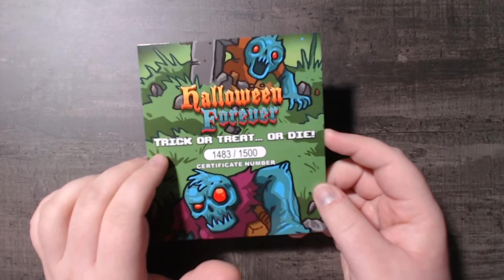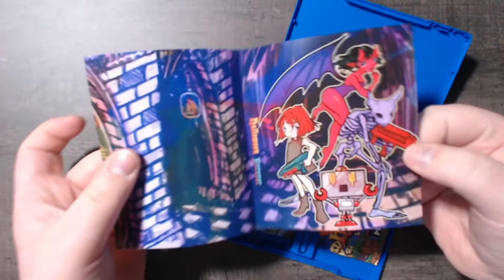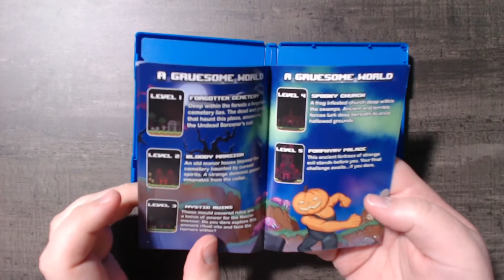Unboxing Halloween Forever Limited Edition「PS Vita」EAS-PV045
Déballage de l'édition limitée de Halloween Forever sur PS Vita ! Un jeu tiré à seulement 1500 exemplaires dans le monde.

Halloween Forever EAS-PV045